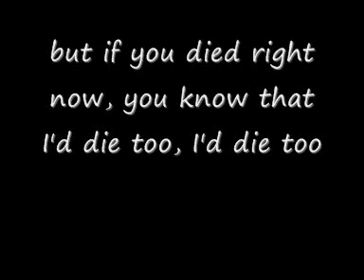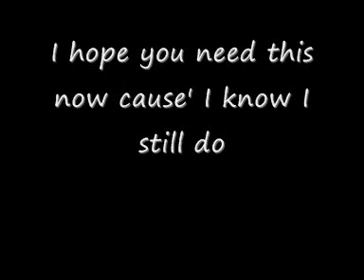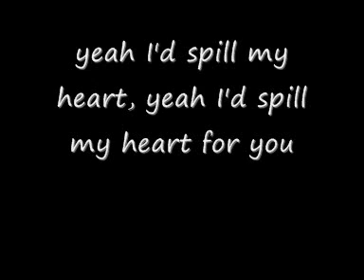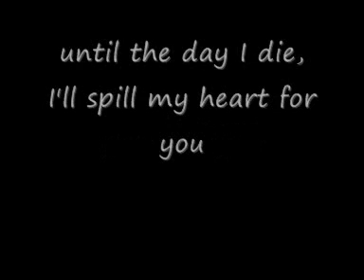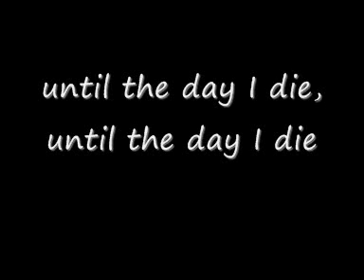Until the day I die - Story Of The Year - with lyrics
hey, this is my 2nd video, I'm getting there slowly! haha. please comment, rate and subscribe if you like it (:   if there's a song you like and it's not in my videos, message me and I'll try and get it done!